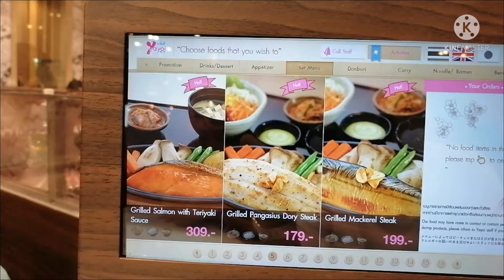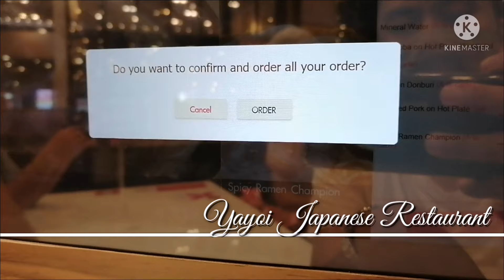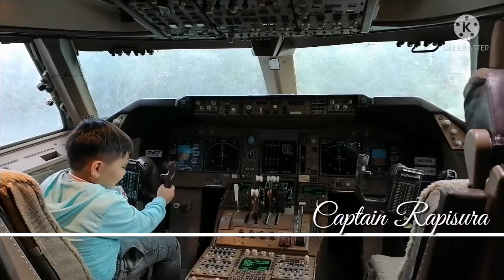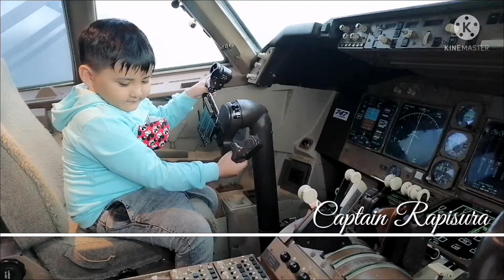HAPPY 6TH BIRTHDAY DONZEL JURIC REALIN RAPISURA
DONZEL (GOD GIVEN GIFT)

Thank you for all your warm wishes and greetings!!!